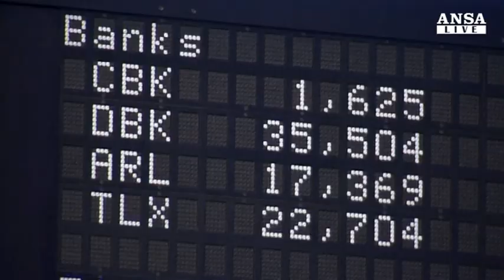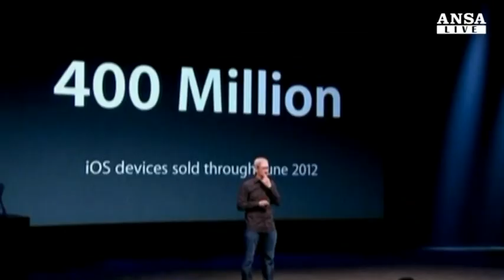Apple vendite record ma conti deludono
Titolo giu' in Borsa. Antitrust Usa rivede vittoria su Samsung
Il primo trimestre fiscale 2013 chiude con la cifra record di 47,8 milioni di iPhone venduti e ricavi per 54,5 miliardi di dollari.